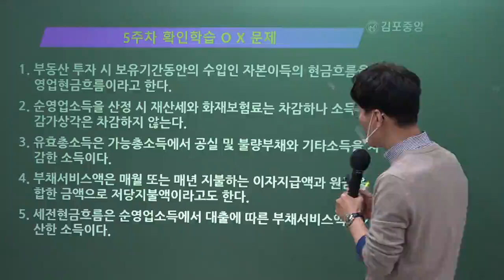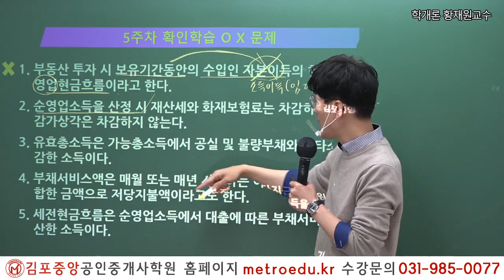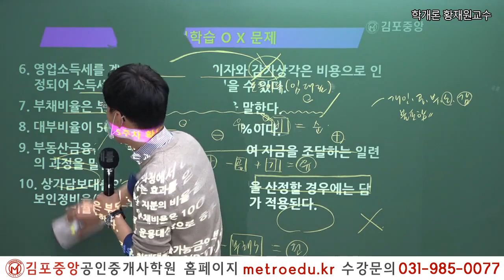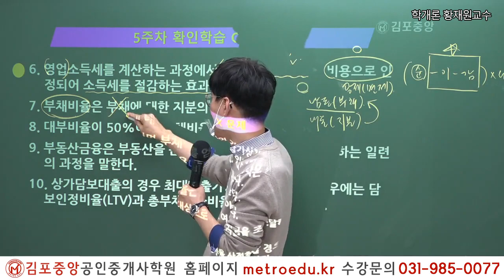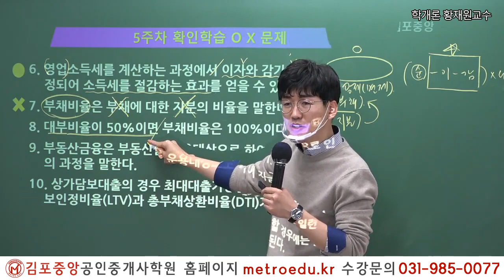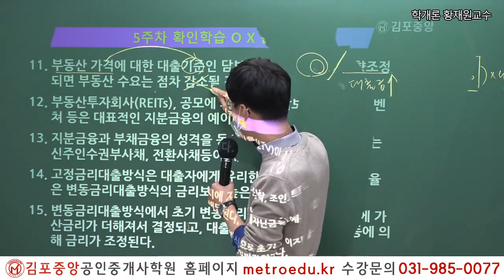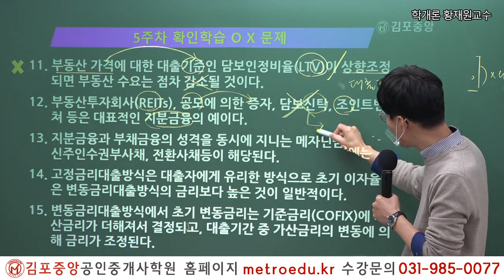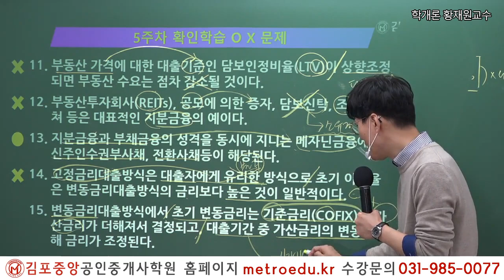[김포중앙] 33회대비 부동산 학개론 " 현금수지 문제풀이" 메가랜드 황재원교수의 기초이론과정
2019년 김포중앙공인중개사학원 단일학원 오프라인기준

1:1 학습상담전문요원, 스터디실무료,

2022 더 강력해진 교수님과